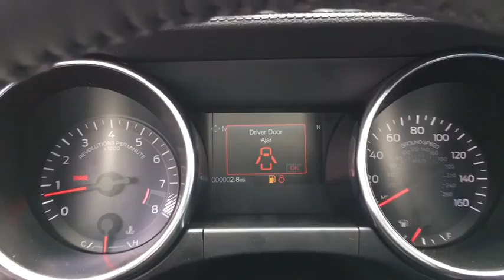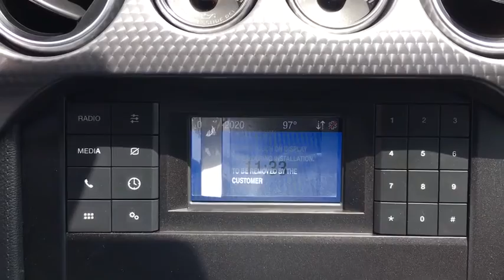2020 Ford Mustang Miami, Kendall, Miami Gardens, North Miami Hialeah FL L5168868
Shadow Black New 2020 Ford Mustang available in Miami, Florida at Metro Ford Miami. Servicing the Kendall, Miami Gardens, North Miami, Hialeah, FL area.

***LOWEST PRICES EVERYDAY AT METRO FORD MIAMI***brbrRecent Arrival!